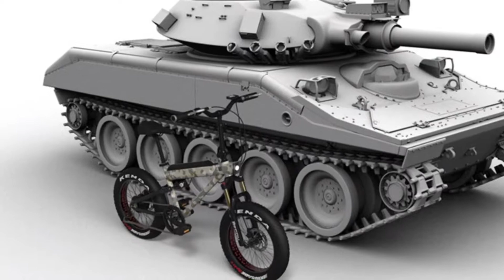Recon A9 E FAT BIKE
전기자전거 리콘바이크
Reconbike 'A9' FAT 20" EBIKE

Looking for RECON exclusive distributors
world